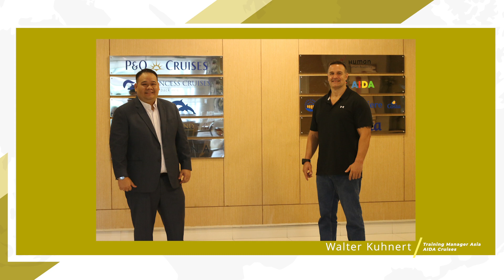Table Talk with Chef Paolo | Mr. Walter Kuhnert of AIDA Cruises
AIDA Cruises Training Manager discussed with Chef Pao how AIDA cruises are preparing for the resumption of its sailing. New protocols, new safety measures to ensure a comfortable and safe experience for the guests and safe working environment for the crew members as well. They also talked about the importance of training and preparation in any goal you are trying to achieve. It is always better to be equipped and ready to face the battle!